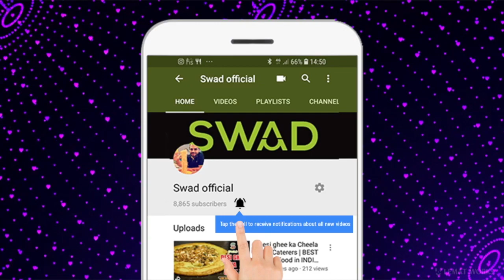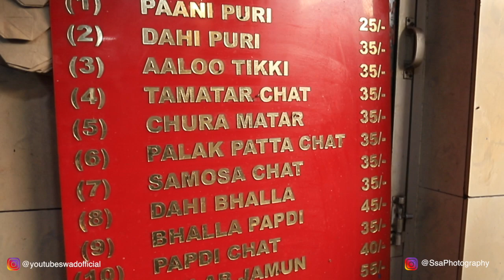World's BEST Chaat in Banaras (टमाटर की चाट) + RS 900 kg wali special MALAI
If you are in Banaras, your trip is incomplete without visiting Kashi Chaat Bhandar. This place is known for their world's famous tamatar Chaat and everyone who visits Banaras have this place in their must to visit. Apart from this we also visited a very famous shop which is know to serve kadhai Wala Doodh and the special Malai sold at RS 900 a kg.

Name: Kashi Chaat Bhandar
Address: D-37/49, Godaulia, Varanasi
Timings: 3 pm to 10 pm
Price: RS 50/- onwards
Ratings: 10 out of 10

Note: The doodh Wala is right next to Kashi Chaat Bhandar, 4-5 shops on the left, right on the main Chowk.